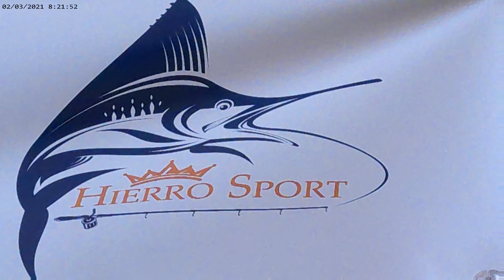detecta picadas para la pesca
mostramos nuestro indicador de picadas para el que no lo conozca.